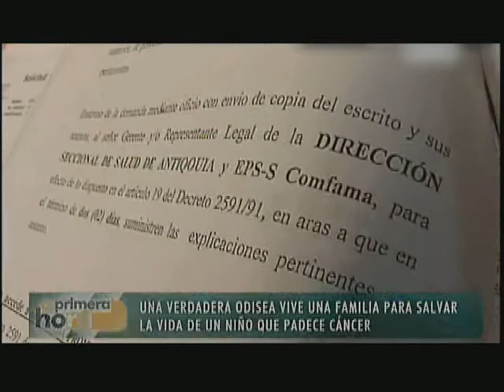Drama de la familia de un niño con cáncer. Invima no permite importar un medicamento.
La madre de este menor ha ganado tutelas que le ordenan a la EPS adelantar cualquier tipo de tratamiento para la enfermedad del niño. Sin embargo, se necesita un medicamento que no ha podido entrar al país porque no tiene registro. La EPS está dispuesta a comprarlo inmediatamente y pide una importación express.